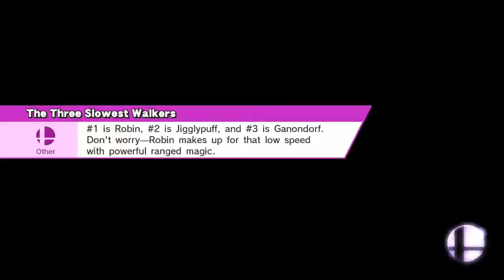Freddy in Super Smash Bros. for Wii U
One, Two, Freddy's coming for you...
Three, Four, Better lock your door...
Five, Six, Grab a crucifix...
Seven, Eight, Gonna stay up late...
Nine, Ten, Never sleep again...